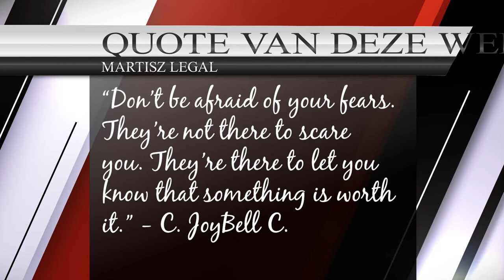#16 Motivatie Maandag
Algemeen
△ Snel even bellen? Maak nu online een bel afspraak via deze
△ Wil je gratis spreekuur bijwonen?